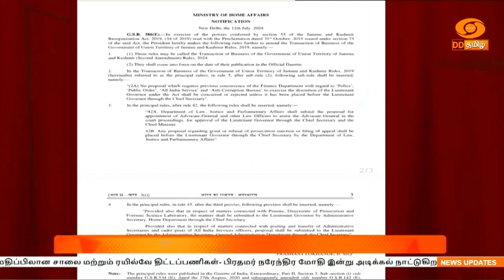ஜம்மு காஷ்மீர் மறுசீரமைப்பு சட்டத்தில் மத்திய உள்துறை அமைச்சகம் திருத்தங்களை மேற்கொண்டுள்ளது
துணை நிலை ஆளுநருக்கு கூடுதல் அதிகாரம் வழங்க வகை செய்யும் விதமாக, ஜம்மு காஷ்மீர் மறுசீரமைப்பு சட்டத்தில் மத்திய உள்துறை அமைச்சகம் திருத்தங்களை மேற்கொண்டுள்ளது. இந்த நடவடிக்கைக்கு குடியரசுத் தலைவர் திரவுபதி முர்மு ஒப்புதல் அளித்துள்ளார்.

இதன்படி, ஜம்மு காஷ்மீர் மறுசீரமைப்பு சட்டம் 2019-ல் 55-வது ஷரத்தில் மத்திய உள்துறை அமைச்சகம் புதிய உட்பிரிவை உருவாக்கியுள்ளது. இந்த புதிய திருத்தத்தின் மூலம் மாநில நிர்வாக பணிகளை துணை நிலை ஆளுநர் மேற்கொள்ள முடியும். குறிப்பாக அதிகாரிகள் பணியிட மாற்றம் உள்ளிட்ட நடவடிக்கைகளையும் எடுக்க முடியும். இந்த திருத்தச் சட்டம் வெள்ளிக்கிழமை முதல் அமலுக்கு வந்திருப்பதாக தெரிவிக்கப்பட்டுள்ளது.